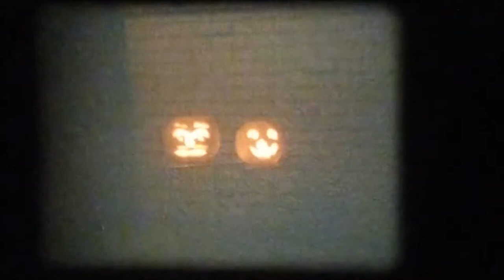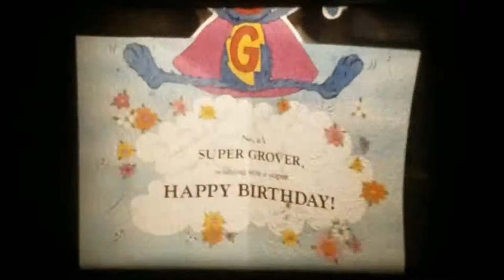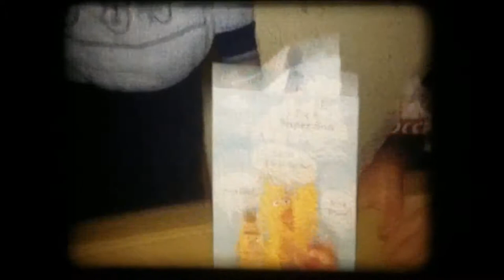Sigelmans on Super 8 - Collection #7